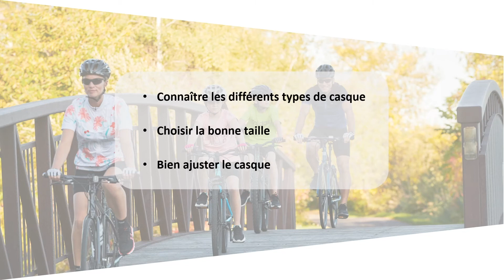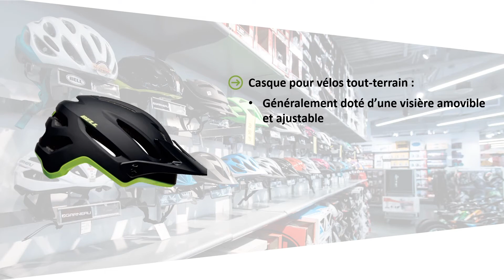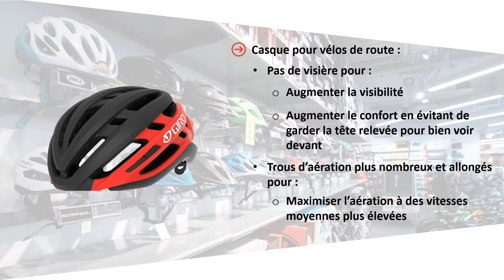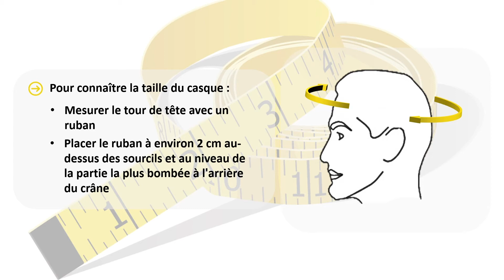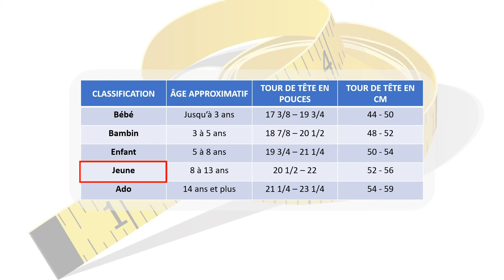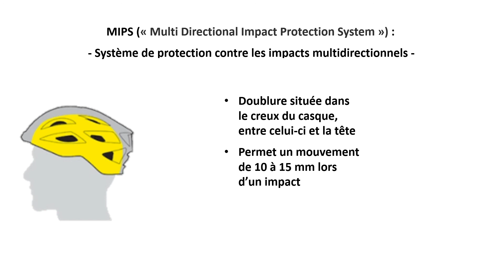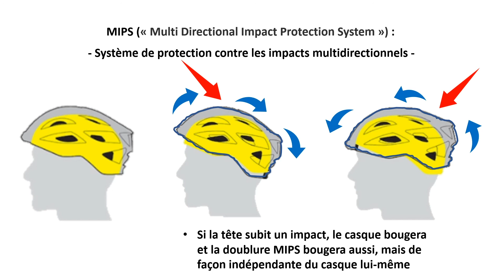Casques de vélo